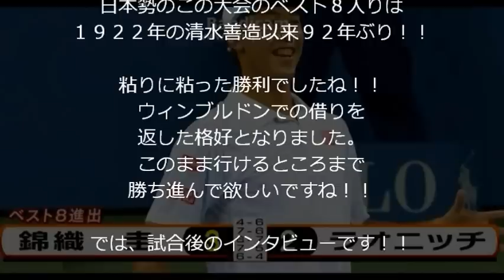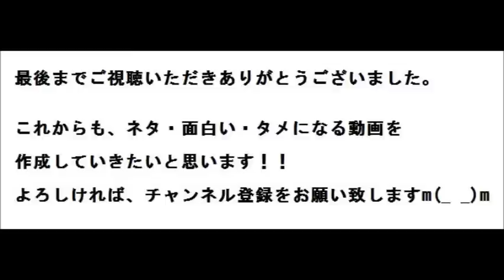‹全米テニス›錦織、逆転勝ちで８強！！日本人９２年ぶり！！【試合後のインタビュー】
テニスの４大大会の最終戦、
全米オープン第８日は１日、
当地のビリー・ジーン・キング・
ナショナル・テニスセンターで行われ、
男子シングルスは第１０シードの錦織圭（日清食品）選手が、
第５シードのミロシュ・ラオニッチ（カナダ）に
４－６、７－６、６－７、７－５、６－４で
フルセットの上、逆転勝ちして
準々決勝に進みました！！

日本勢のこの大会のベスト８入りは
１９２２年の清水善造以来９２年ぶり！！

粘りに粘った勝利でしたね！！
ウィンブルドンでの借りを返した格好となりました。
このまま行けるところまで
勝ち進んで欲しいですね！！